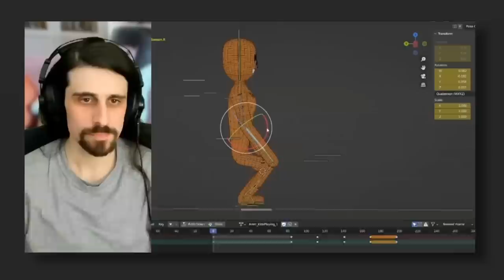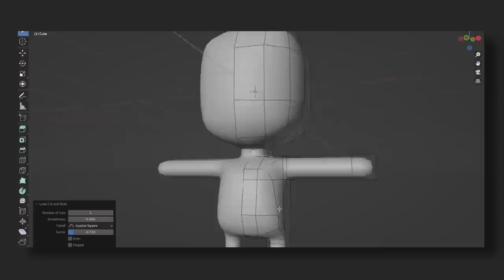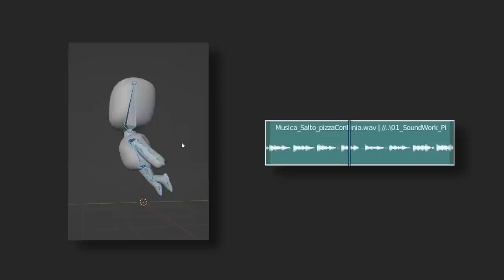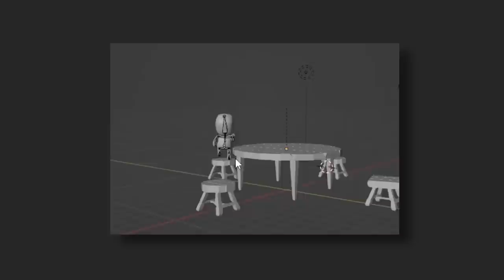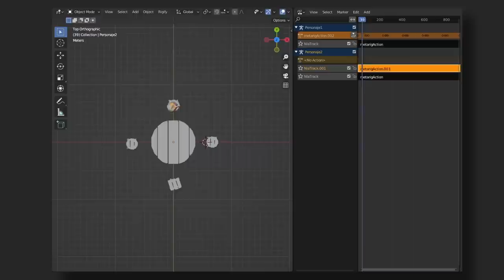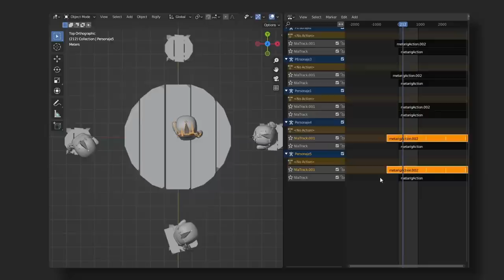Las animaciones de Pizza con Piña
En este video les muestro cómo implementaría yo las animaciones del juego pizzaconpiña de @AlvaMajo utilizando el espacio de trabajo Non Linear Animation dentro de Blender y cómo importarlo en Unity, modelo un personaje restante del videojuego y animó las acciones en capas para poder duplicar y reutilizarlas de manera rápida y sencilla.